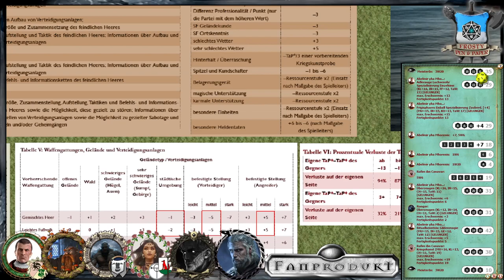[22] [DSA] Bahamuts Ruf - Das Meer der Finsternis: Die Wiege der Krankheiten (4.4)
Tage, Wochen und Monate vergehen und die Namenlosen Tage sind unaufhaltsam da: Wir schreiben den 29. Rahja 1031 nach Bosparans Fall.

Wir spielen die Kampagne Bahamuts Ruf. Thematisiert wird das kommende Jahr der Fluten. Darion Paligan und die Schergen der Charyptoroth wollen Aventurien in den schwarzen Wassern ertränken.

Lets Play DSA Bahamuts Ruf -

Meine Ausrüstung:
Rode NTUSB Kondensatormikrofon

▬ Künstler ▬

▬  Kanal-Unterstützung  ▬

▬  Rechtliches  ▬

§ 51 Zitate
1. einzelne Werke nach der Veröffentlichung in ein selbständiges wissenschaftliches Werk zur Erläuterung des Inhalts aufgenommen werden,
2. Stellen eines Werkes nach der Veröffentlichung in einem selbständigen Sprachwerk angeführt werden,
3. einzelne Stellen eines erschienenen Werkes der Musik in einem selbständigen Werk der Musik angeführt werden.